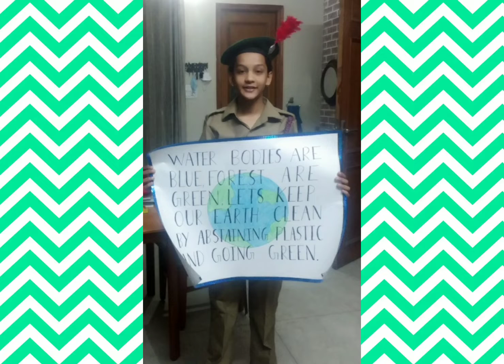Today's murli Points with positive affirmations.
Meditate and spread powerful vibrations in your surroundings. 🙏❤🙌